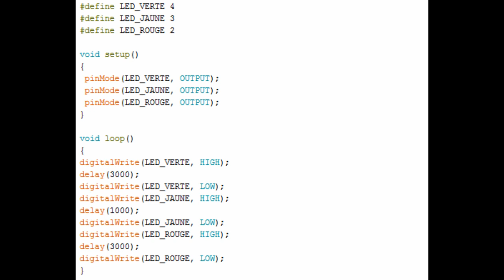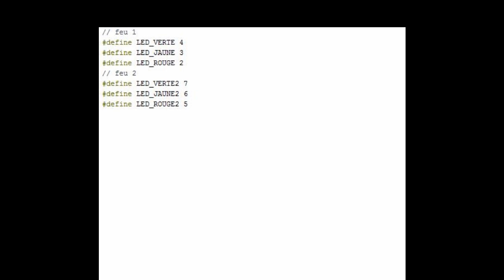Arduino #16. CONTRÔLER LE MODULE FEU TRICOLORE ou FEU DE CIRCULATION A LED tuto en français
Acheter :
Arduino nano
Mini feu de circulation

Playlist arduino :
16 ARDUINO CONTRÔLER LE MODULE FEU TRICOLORE ou FEU DE CIRCULATION A LED.
15 LOGICIEL GRATUIT ELECTRONIQUE ARDUINO FRITZING !!!
14 COMMENT CONTRÔLER LA GRANDE ROUE AVEC UN SERVO A ROTATION CONTINUE, UN JOYSTICK KY-023 ET UN ARDUINO NANO... ARDUINO français
13 COMMENT CONTRÔLER UN JOYSTICK  KY-023...
12 ARDUINO . COMMENT ALIMENTER L'ARDUINO NANO SIMPLEMENT ?
11 ARDUINO UNO CONNAITRE SES BROCHES OU PIN. FR
10 ARDUINO, POTENTIOMÈTRE, fonction MAP, affichage MONITEUR SÉRIE...
9 ARDUINO, LED RVB ou RGB, module KY-016 KY-009 fonction "PWM" !!!
8 ARDUINO BREADBOARD ou PLAQUE D'ESSAI
7 ARDUINO, COMMENT AJOUTER 2 SERVOS EN OPPOSITION...
6 ARDUINO, COMMENT AJOUTER UN BOUTON A UNE LED " PWM "
5 ARDUINO , COMMENT VARIER LA LUMINOSITÉ D'UNE LED (PWM) tuto en français
4 ARDUINO COMMENT FAIRE CLIGNOTER UNE LED !!!
3 PROBLÈME DRIVER POUR CARTE ARDUINO CHINOISE !!!
2 ARDUINO NANO CONNAITRE SES BROCHES FR !!!
1 ARDUINO INSTALLER LE LOGICIEL!!! fr
un j'aime fait toujours plaisir...